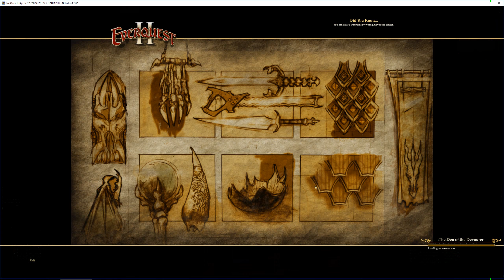Everquest 2 - 95 Assassin - 174 - The Den of the Devourer - The Devourer (69^^^) - gives AA